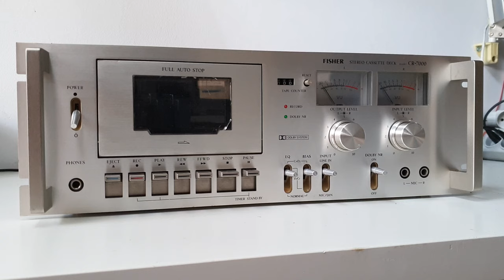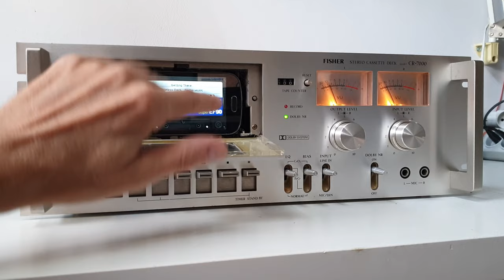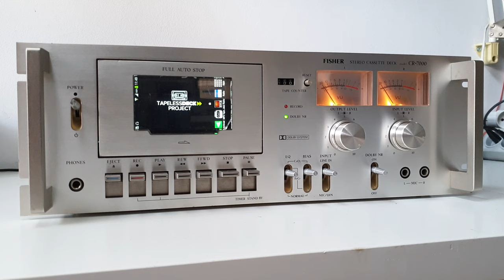FISHER CR-7000 as MP3/FLAC player - Tapeless Deck Project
Beautiful vintage FISHER CR-7000 converted into tapelessdeck. It's a part of my Tapeless Deck Project, where I convert damaged decks into digital music machines.

Basic features:
• Internet radio
• FM radio
• touchscreen control
• 64 GB internal storage for music files
• remote control (optional installation)